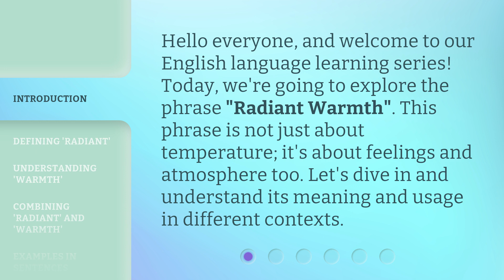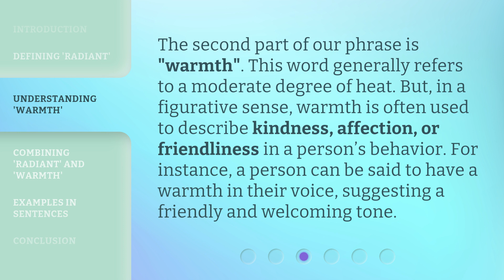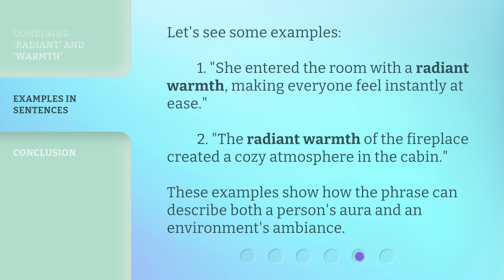Understanding "Radiant Warmth" in English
Unveiling the Secrets of Radiant Warmth in English • Discover the hidden meanings and nuances behind the concept of 'Radiant Warmth' in English language. Gain insights into the power of language and learn how to express warmth and affection through words.

00:00 • Introduction - Understanding "Radiant Warmth" in English
00:29 • Defining 'Radiant'
00:52 • Understanding 'Warmth'
01:19 • Combining 'Radiant' and 'Warmth'
01:41 • Examples in Sentences